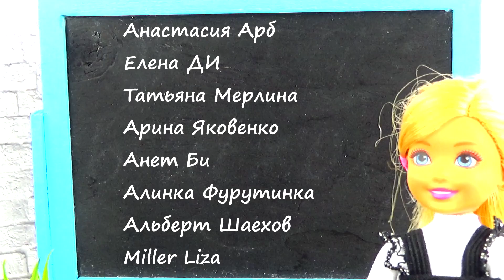ПОДСТРИГЛА ВОЛОСЫ - Неудачно ? Мультик с куклами Барби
Кукла Барби в школе на уроке покрасила себе волосы, и чтобы об этом не узнала мама, ей пришлось подстричь себя, а удачно у нее это получилось или нет, смотрите в этом видео ...

Мультик Барби Куклы и Игрушки для девочек

Хо-Хо
ЭллаТв ))) и видео для девочек - Барби про школу